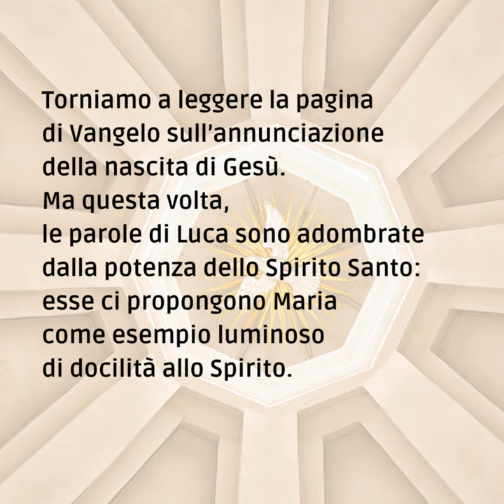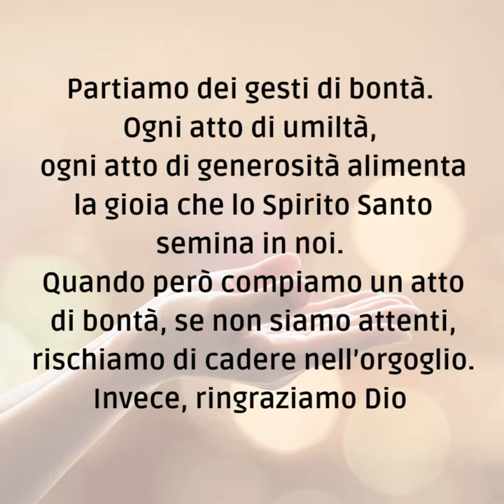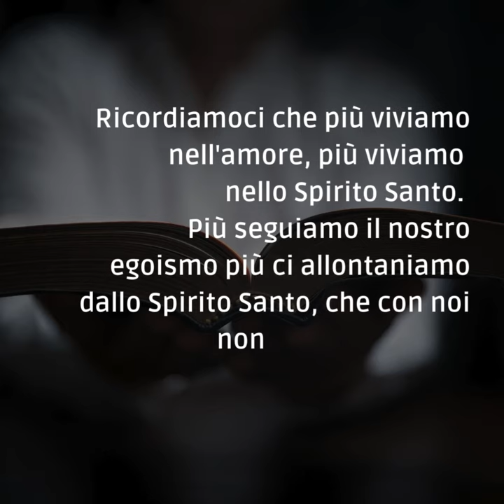📽 PAROLE DI AVVENTO 2023 [domenica 24 dicembre]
Domenica 24 dicembre - IV domenica di Avvento

📖 Lc 1,26-38

Torniamo a leggere la pagina di Vangelo sull’annunciazione della nascita di Gesù. Ma questa volta, le parole di Luca sono adombrate dalla potenza dello Spirito Santo: esse ci propongono Maria come esempio luminoso di docilità allo Spirito.
Sotto l'influsso dello Spirito matura e si rafforza l'uomo interiore. Come possiamo essere noi docili allo Spirito?
Partiamo dei gesti di bontà. Ogni atto di umiltà, ogni atto di generosità alimenta la gioia che lo Spirito Santo semina in noi. Quando però compiamo un atto di bontà, se non siamo attenti, rischiamo di cadere nell’orgoglio. Invece, ringraziamo Dio e il Suo Spirito.
Trattiamo lo Spirito come una persona. Gesù ci dice che «vi insegnerà ogni cosa, vi ricorderà quello che vi ho detto», ci accompagnerà, ci strapperà dal peccato.
Gesù ci ha affidati allo Spirito, il nostro sostegno, il nostro maestro, eppure molto spesso noi non ci rapportiamo a Lui come una persona viva, che vive in mezzo a noi. Lo consideriamo una realtà lontana, sfuggente, irreale.
Ricordiamoci che più viviamo nell'amore, più viviamo nello Spirito Santo. Più seguiamo il nostro egoismo più ci allontaniamo dallo Spirito Santo, che con noi non si arrende mai, perché continuamente ci stimola nell'amore.